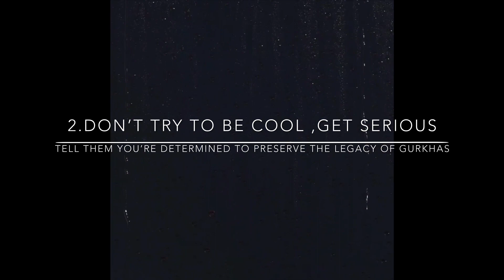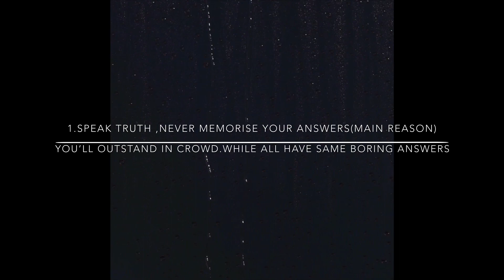Gurkha selection.Top 5 tips for interview from my personal experience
My best friend was the fittest in his training centre yet he didn’t made it to the brigade of Gurkhas .Being a gurkha is a gruelling challenge and you need to prepare extremely from basics to bigger stuffs.I knew all the reasons how I succeeded and I thought for a while ,why shouldn’t I share it with others who are still struggling  to pass the selection.so I couldn’t keep it to myself and would like to share some points which may help you to smash the interview.And to let you know they’re only the guidelines,you need to add up a lot on your interview like your talents and weakness and how you’re overcoming them.